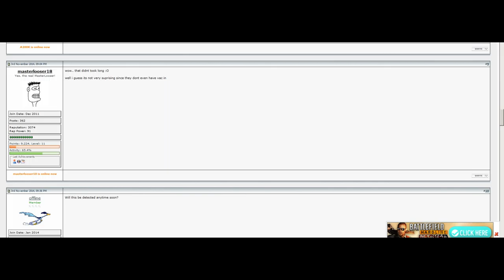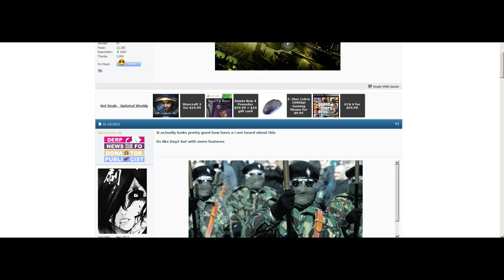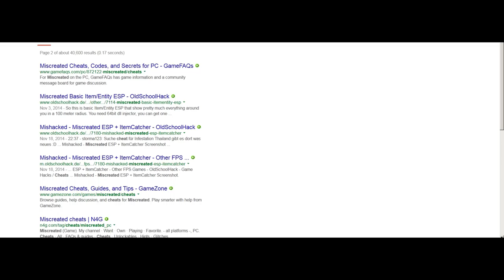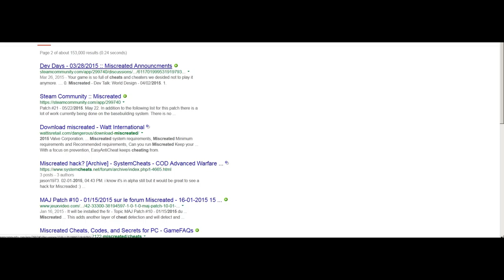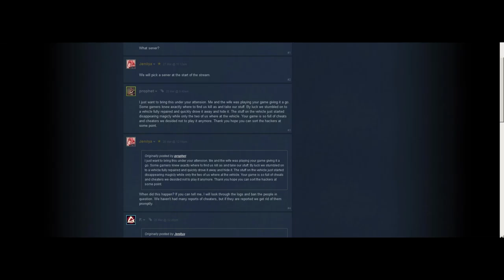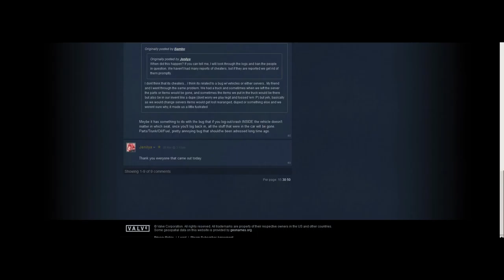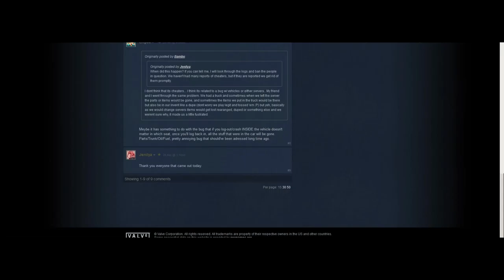Miscreated - Cheaters , AKA Lamers.